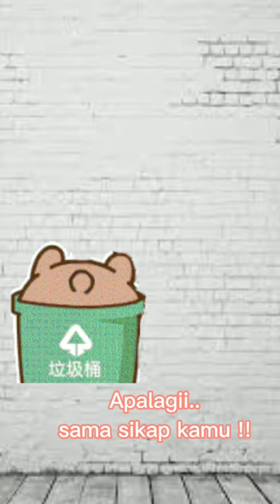panda gemoy | galauuu#shorts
panda gemoy I galauu